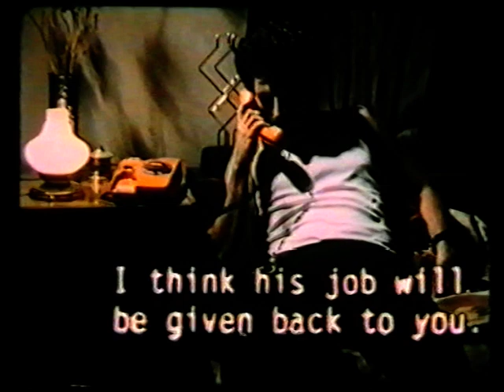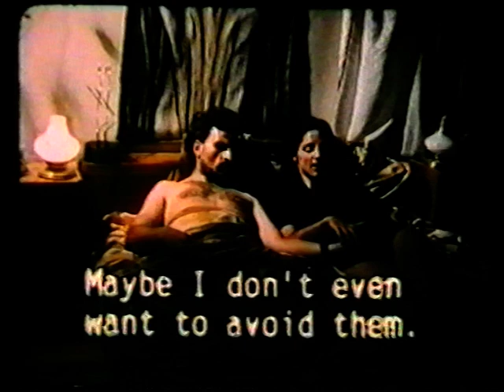Πιθανότητες(Probabilities)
Short Film,fiction,by Rania Preveza